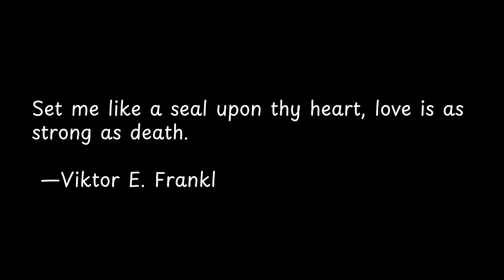Set me like a seal upon... | Exploring Powerful Quotes: Wisdom from the Wise